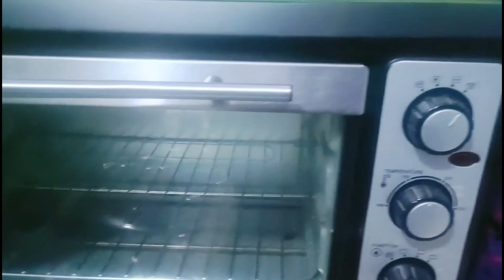how to make eggless sponge cake and cupcake (muffins)youtubevideos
special mom kitchen
how to make eggless sponge cake and cupcake (muffins)
how to make an eggless cake with cake mix
make eggless cake with cake mix
sponge cake recipe no eggs
recipe eggless muffins
youtube how to make sponge cake
eggless sponge cake with yogurt
how to make a cupcake mix without eggs
1 egg cake recipe from scratch
how to make a eggless cake
single eggless cupcake recipe
2 egg cake recipe no butter
can you make cupcakes with 2 eggs instead of 3
3 egg cupcake recipe
3 egg sponge cake recipe
3 egg substitutes for cake mix
3 egg cake recipes from scratch
4 eggs sponge cake recipe
4 egg cake recipes
how to replace 4 eggs in cake recipe
cake recipe 5 eggs
6 inch eggless vanilla cake recipe
sponge cake 6 eggs
7 egg sponge cake recipe
9 egg sponge cake recipe